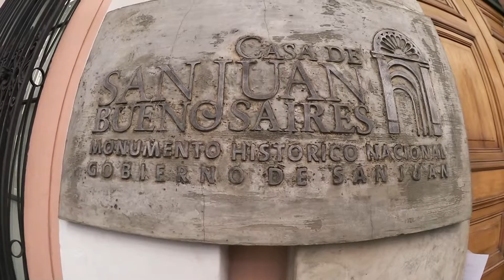Calle Sarmiento casa Domingo Faustino Sarmiento Buenos Aires Argentina